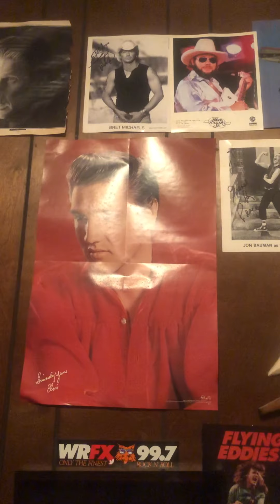“Queen of my Heart” by Hank Jr on 45 c1984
A great Bocephus ballad! K.A.F.